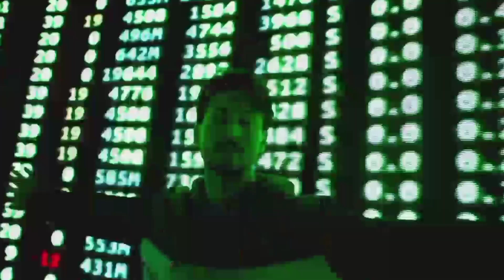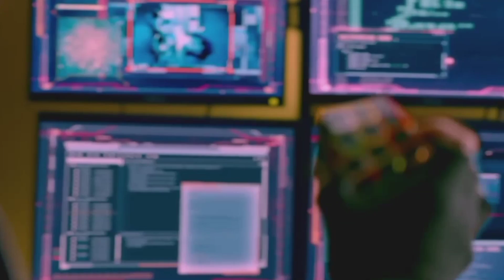HEROPANTI 2 story prediction by top india. O तो स्टोरी पता चल गई।🙄🙄🙄🙄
Today we will HEROPANTI 2 story prediction with top India

Babloo is the master hacker in the hacking world and inaaya is the self made billionaire in the movie and Laila is also master minded villon in the movie

HEROPANTI 2

Tiger Shroff as a babloo
Tara sutariya as a inaaya
Nawazuddin as a Laila